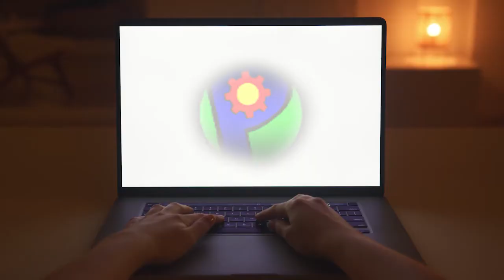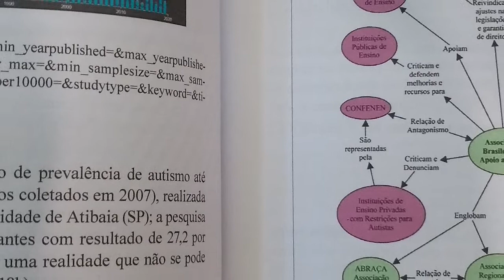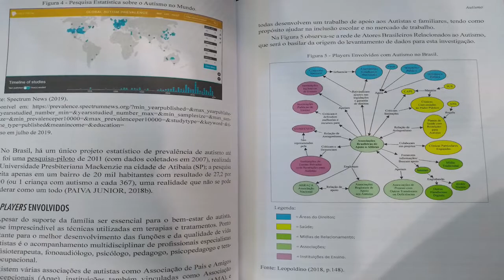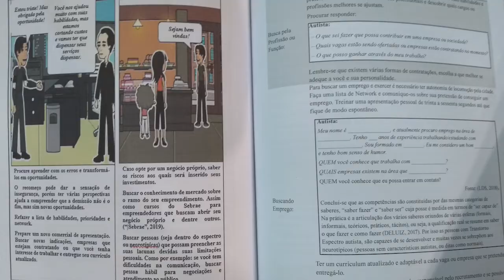CONHECIMENTO PODCASTROSEKELLY2021 pgm10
O programa Conhecimento é Poder, com OLHAR NO PODCAST CARREIRA EM FOCO, fala de busca pelo auto conhecimento direcionado ao empreendedorismo. Assista todos os dias pelo canal 11 da Net/Claro, também pelo canal 11 da Intervel S.Vicente e pelo